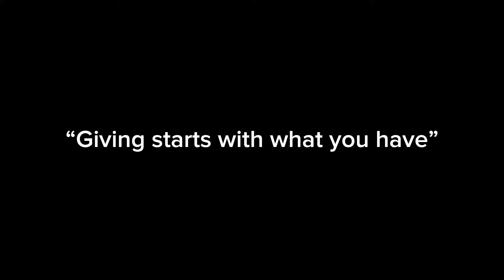Giving is worship